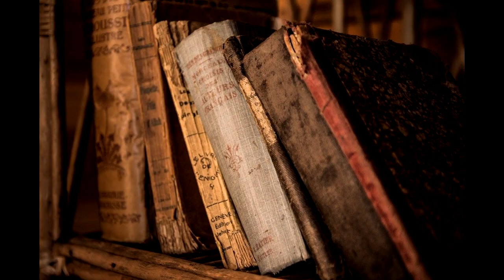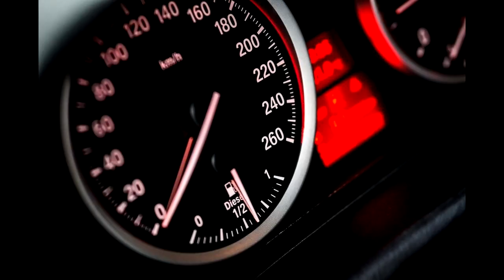광고! 저작권! 없는 [ 드라이브음악 ] 배경 음악 / EDM/ 일렉트로닉 / 힙합 / 운전할때음악 / 운동할때음악 / 카페음악 / 신나는음악/ 운동음악 / 산책음악 / 행사음악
광고! 저작권! 없는 [ 일렉트로닉,힙합,EDM ] 배경 음악 / 드라이브음악 / 운전할때음악 / 운동할때음악 / 카페음악 / 신나는음악/ 운동음악 / 산책음악 / 행사음악